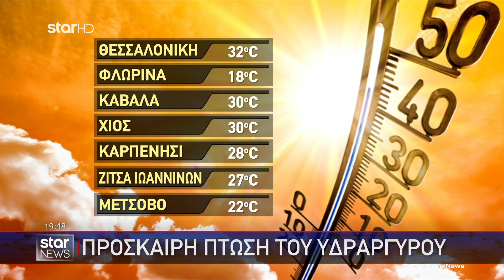Star - Ειδήσεις 19.8.2024 - Βράδυ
Με την Κατερίνα Τσαμούρη

Η μεγάλη εικόνα της επικαιρότητας από τον μεγαλύτερο τηλεοπτικό όμιλο, το μεγάλο ταξίδι μας κάθε μέρα για να βιώνεις την επικαιρότητα όπως εμείς, για να ζεις την ενημέρωση σαν δική σου εμπειρία.